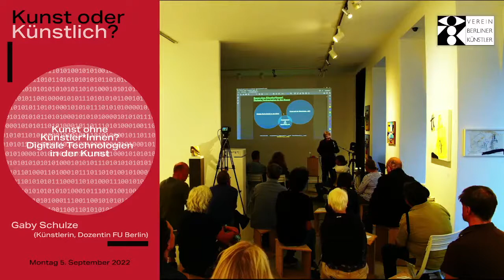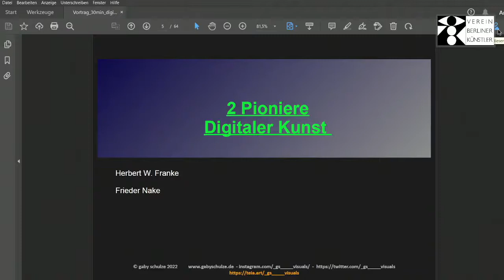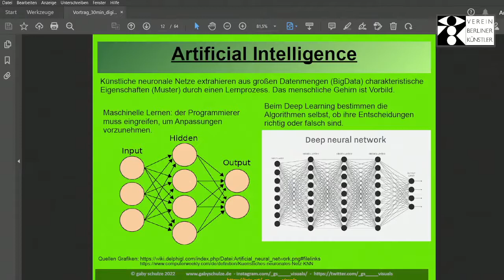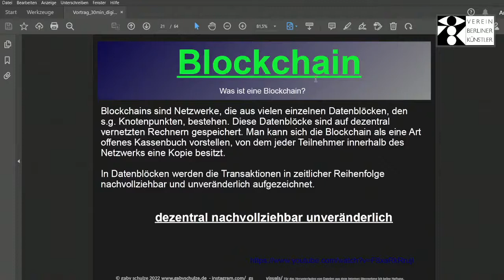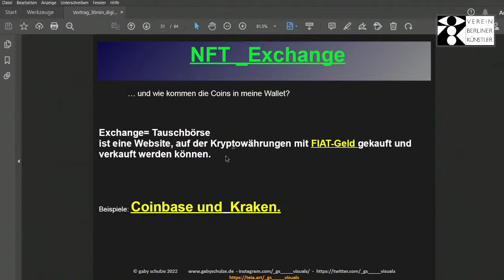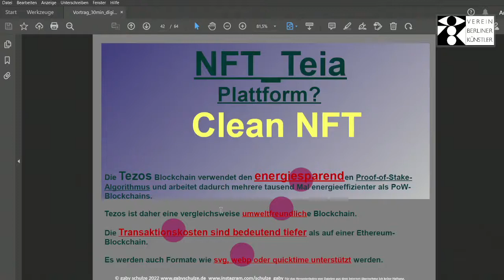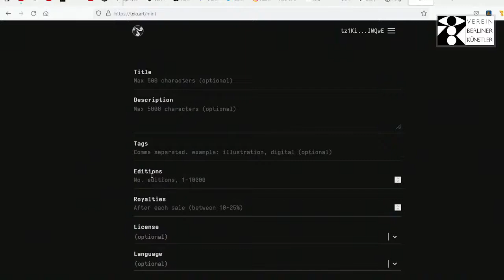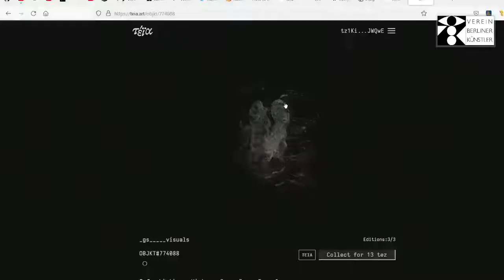Talk | Gaby Schulze: "Kunst ohne Künstler*Innen? Digitale Technologien in der Kunst"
Teil 1 der Vortragsreihe "Kunst oder Künstlich? Kunst, Digitalisierung & Künstliche Intelligenz" des ARTS CLUB BERLIN, kuratiert von Monika Bartsch und Anja Eichler. Unsere Expertin am 5. September 2022 war Gaby Schulze (Künstlerin, Dozentin an der FU Berlin, Bereich Neue Medien). Im Vortrag "Kunst ohne Künstler*Innen? Digitale Technologien in der Kunst" gab Gaby Schulze einen Überblick über Begriffe die viele schon gehört aber nicht verstanden haben.

00:00:00 | Einleitung Sabine Schneider (Vorsitzende VBK)
00:08:08 | Grußwort Anja Eichler (eine der Kuratorinnen der Reihe)
Vortrag Gaby Schulze
00:09:50 | Überblick der Vortragsstruktur
00:10:48 | Was ist digitale Kunst? Medienkunst -  computergenerierte Kunst - elektronische Kunst.
00:12:20 | Pioniere digitaler Kunst: Herbert W. Franke, Frieder Nake
00:15:30 | Technologien digitaler Kunst: Generative Art, digitale Generative Art (Vera Molnar),  Processing (Casey Reas)
00:20:30 | Künstliche Intelligenz in der Kunst, Anna Ridler, Mario Klingemann aka Quasimondo, Obvious, Robbie Barrat
00:29:42 | Algorithmen
00:30:50 | Kryptokunst und NFT, Geschichte der Blockchain, Satoshi Nakamoto, Bitcoin,
00:36:26 | NFT als "Fahrzeugbrief" eines digitalen Kunstwerkes
00:37:35 | Token, Smart Contracts, Mining
00:41:04 | Wie werde ich zum NFT Künstler?
00:42:15 | Wallets
00:44:41 | NFT Exchange, Bitcoin, Etherium, Tezos, ATMs, Coinbase, Kraken, Drop, Swap, Dutch Auction, Royalties,
00:47:25 | NFT-Kunst die man kennen sollte, Beeple, Peng! Kollektiv, Quasimondo, "Proof of Art" Ausstellung
00:50:58 | Blockchains auf denen NFT-Plattformen laufen, Etherium (OpenSea),  Tezos (Teia), PoW, PoS
00:56:50 | Fragen aus dem Publikum